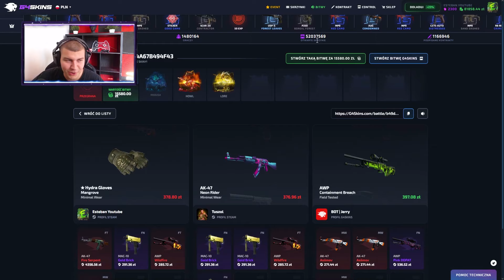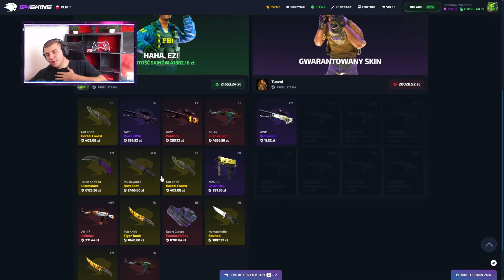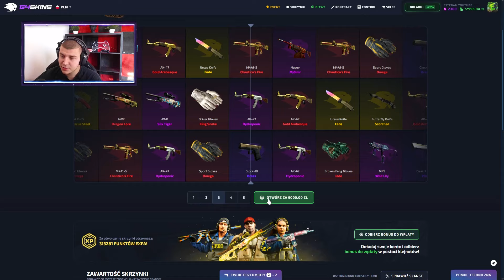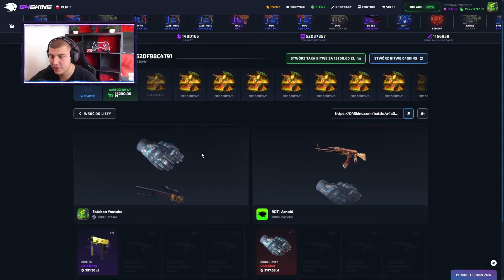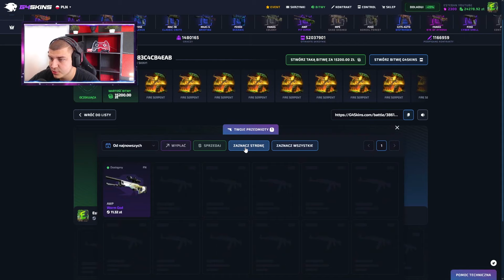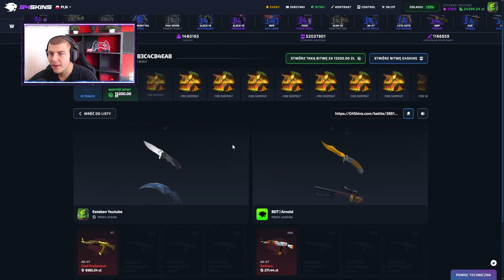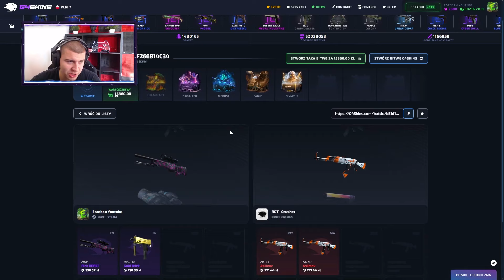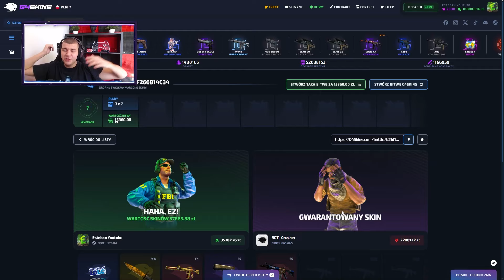🤴WYGRAŁEM BITWY Z TUSZOLEM! *🆉🆆🆈🆉🆈🆆🅰🅻 ​ 🅼🅽🅸🅴*😤100.000PLN W PULI!💸 | G4SKINS